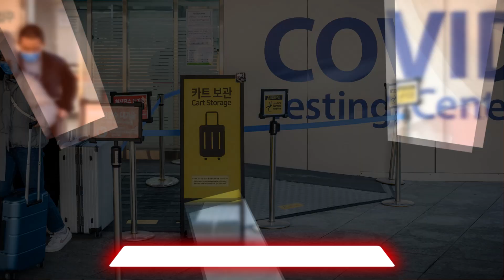រឿងកាន់តែក្តៅ!ជប៉ុន ប្រតិកម្ម​តវ៉ា ​ចិន​ចំពោះ​ការផ្អាក​ចេញ​ទិដ្ឋាការ​សំរាប់​ពលរដ្ឋ​ជប៉ុន ​ព្រោះតែ...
ជប៉ុន​បាន​ធ្វើ​ការតវ៉ា​ ​ចិន​ ចំពោះ​ការផ្អាក​ចេញ​ទិដ្ឋាកា​សំរាប់​ពលរដ្ឋ​ជប៉ុន​និង​បាន​សុំ​អោយ​លុបចោល​វិធានការនេះចេញ នេះ​បើ​តាម​នាយខុទ្ទកាល័យ​នាយ​​ក​រដ្ឋមន្ត្រី​ជប៉ុន​លោក ហ៊ី​រ៉ូ​កាហ្ស៊ុ​យ ម៉ា​តស៊ូ​ណូបាន​និយាយ​កាលពី​ថ្ងៃ​ពុធ​។​
Japan protests China's suspension of visas for Japanese citizens and calls for repeal Japanese Prime Minister Hirokazu Matsuno said on Wednesday.